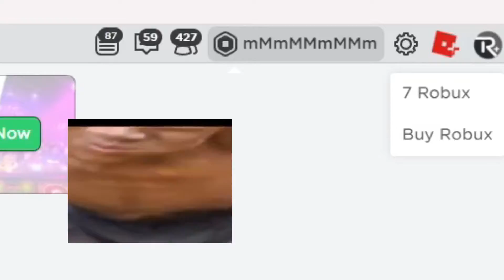DON'T WATCH THIS ROBLOX BEDWARS VIDEO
Today I teach my friend how to play pc bedwars, he sucks. We compare 4 games 2 are pc gameplay, and 2 are mobile gameplay. I'm am very tired so sussy description ez ez.